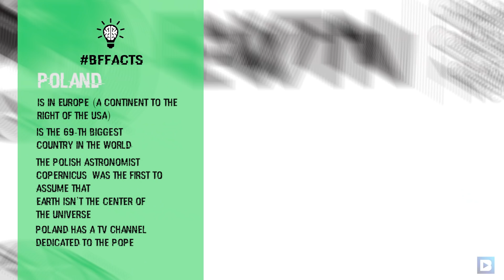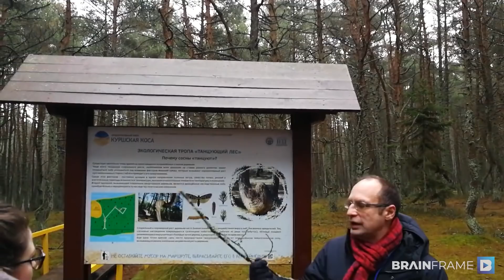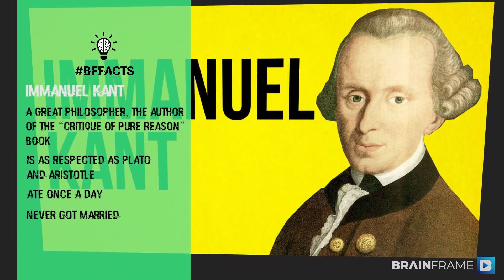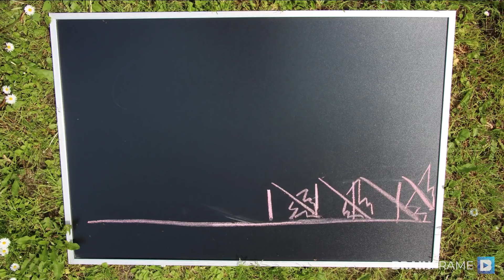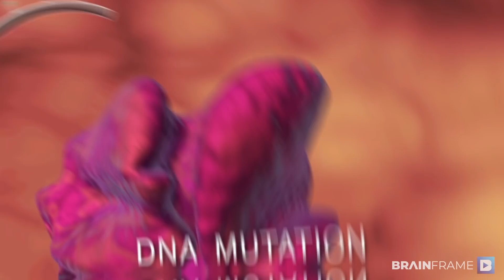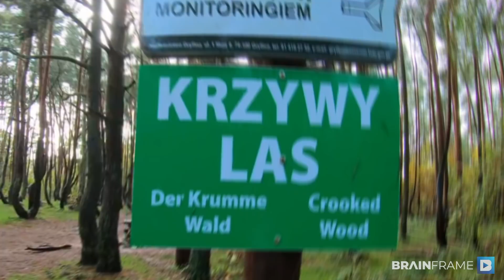Mysteries of Nature: Anomalies of the Dancing Forest. Drunken Trees, the Curonian Spit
Curonian spit, a modern UNESCO heritage site that connects Lithuania and, previously, Prussia, and today – Russia’s Kaliningrad district exclave.
The Dancing forest near Kaliningrad was planted during the 60s, while the Crooked forest near Gryfino – in the 30s.
Dancing and the Crooked forest served as testing grounds for some still unknown substances that affected the soil and made changes to the plants’ DNA.
The pine shoot moth is considered as the most likely (albeit most boring) reason for the existence of the Dancing forest on the Curonian spit.
The drunken forests in Poland and Russia have something else in common, apart from the crooked trees. Drunken trees.

00:00 Intro Dancing Forest
01:00 Dancing Forest, Russia. Curonian spit
03:13 Crooked Forest, Poland
05:09 Mystical theories. Anomalies
06:59 Historical theories
09:17 The anthropologic version
10:44 The nature theory
12:13 Biological theories
12:57 Pine shoot moth
14:22 So why does the forest dance?

BrainFrame — is a channel about science and technology of the future. We are committed to sharing interesting, unusual, and rare information about the technology that affects the development and future of mankind in science and high-tech. Subscribe to our project if you are interested in learning how the technology of the future will change our lives, what scientific experiments, inventions, and discoveries are being made in the World, what artificial intelligence will lead to, how climate change will affect our planet, and what secrets the Universe keeps.

Explore. Get inspired. Take action.